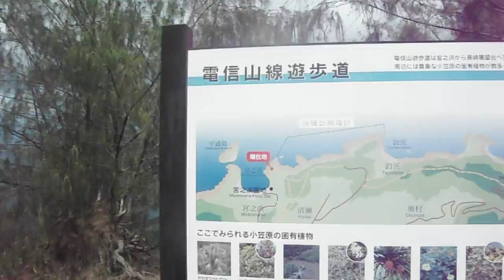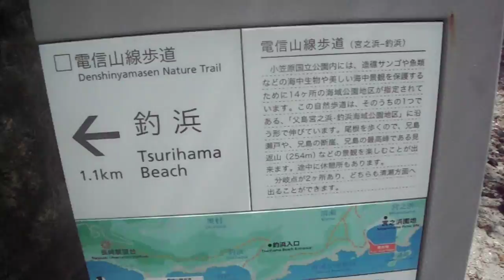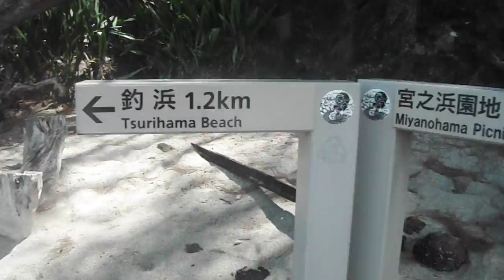DSCF1759小笠原・父島20160924遊歩道 釣浜→宮之浜2of2